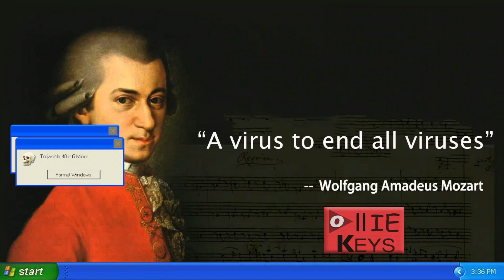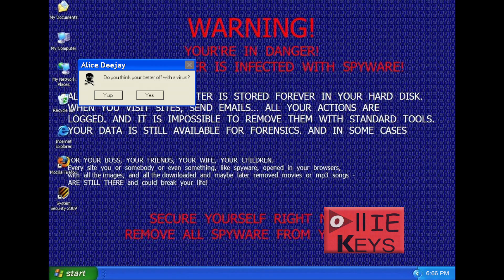Windows XP Error - REMIX COMPILATION 5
Windows XP Error - REMIX COMPILATION 5. My 5th Windows XP Error Remix!
Windows turns classical in this remix! Making these is always fun, no matter how long they may take! Thanks! :)

Eine Kleine Nachtmusik 1st movement (Mozart)
Symphony No. 40 In G Minor (Mozart)
Super Mario Bros 2 Overworld Theme (Koji Kondo)
Clocks (Coldplay)
I’m Blue (Eiffel 65)
Better Off Alone (Alice Deejay)
Strobe (deadmau5)
Axel F (Beverly Hills Cops Theme)